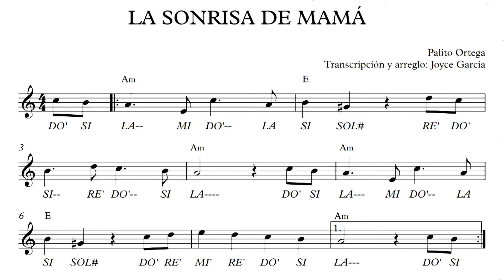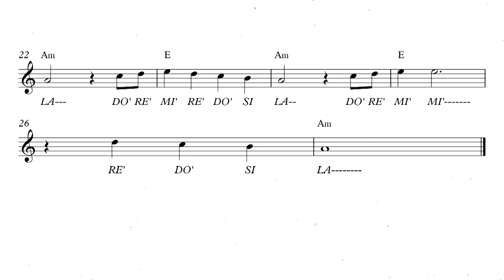❤🎵LA SONRISA DE MAMÁ - (Partitura) flauta, violín, guitarra, melódica, piano🎹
Partitura: "La sonrisa de mamá"
Melodía para flauta, violín, piano, xilófono, melódica, etc
Edición, arreglo y transcripción: Joyce Garcia Herrera

Hola me llamo Joyce😊, músico, pianista, y emprendedora.
Aquí encontrarás contenidos musicales, partituras, canciones, arreglos musicales y material que desarrollo con mis alumnos y que espero también sea de mucha ayuda para ti.